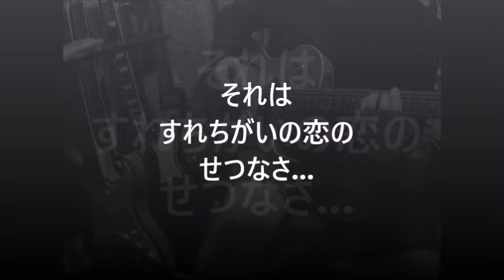それは、すれ違いの恋の切なさ...